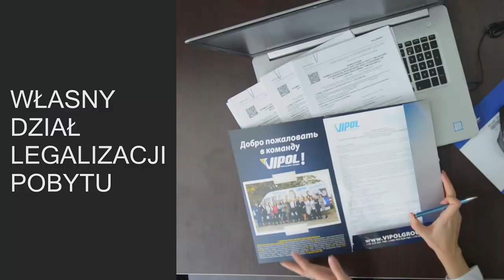Почему творческим людям тяжело в Польше? Александра расскажет о сложностях интеграции на rpnews24!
“Путь мигранта” - это серия видео о иммиграции в Польшу.
Гостья студии - Александра, за 6 лет в Польше, так и не смогла интегрироваться, несмотря на колоссальные усилия!
Почему не смогла и почему не вернулась в Украину - расскажет в нашем интервью.
🎈 Если хотите поддержать наш проект, пользуйтесь сервисом денежных переводов myRIA!
Скачивайте приложение для телефона и переводите деньги по выгодному курсу и фиксированной комиссией в 1 злотый по всему миру!

🎈 Если хотите, чтобы я рассказал о Вас/вашем бизнесе, пишите!
🎈 Хочешь стать Youtube-, Instagram-блогером - Пиши!
📷Дам индивидуальные уроки по основам фотографии и видеосъемки.